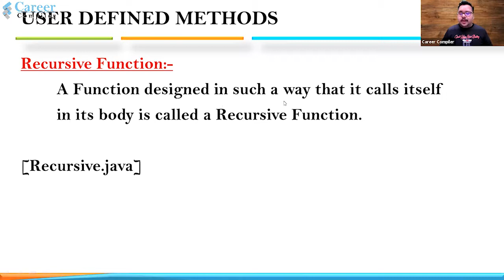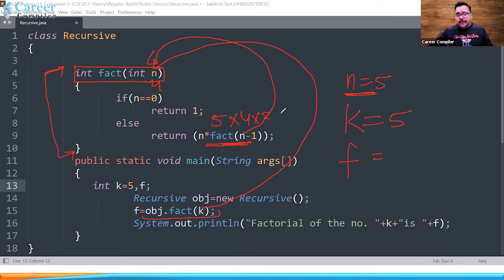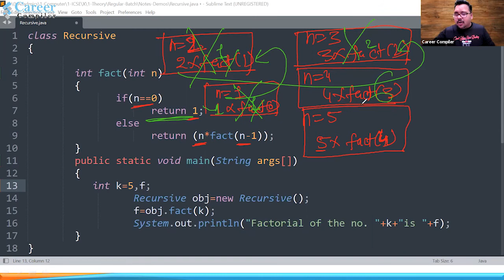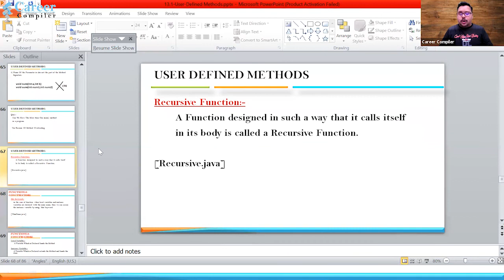Recursive Function || ICSE Xth 2021-22 || DD Singh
If you want to Enrich your ICSE Boards Score, then - A Global Online Training Platform

Improve Your Boards Score with Videos ,Practice Tests & Mock Exams of Java in ICSE Board (10th)

How to join offline coaching in Agra?